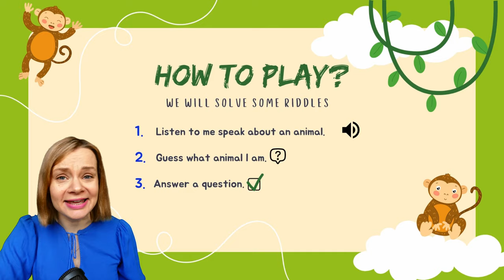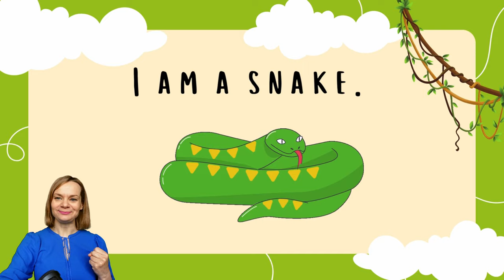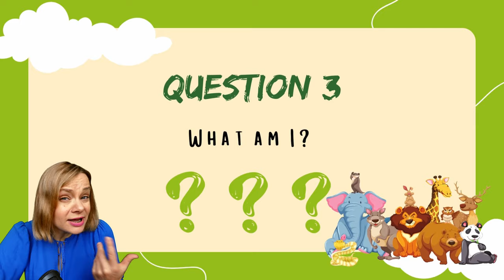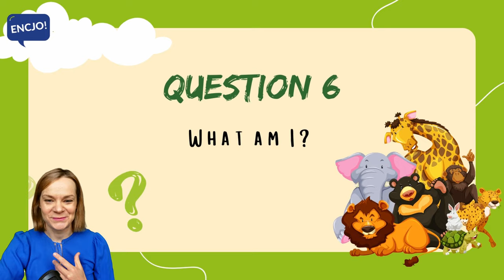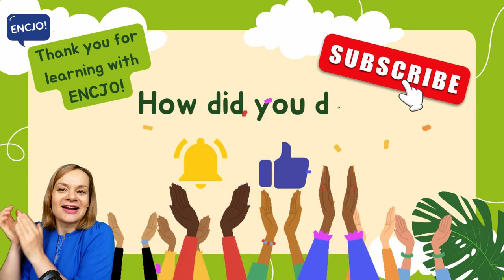Angielskie zagadki - DZIKIE ZWIERZĘTA | angielski dla dzieci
Gra w zagadki po angielsku dla początkujących, to nauka języka poprzez zabawę! Gra "riddles" pomaga w lepszym zapamiętywaniu najważniejszych słów jak rownież prostych zdań. Jest to prosta i skuteczna metoda nauki angielskiego dla dzieci, która poprzez zagadki wpływa pozytywnie na logiczne myślenie i rozwój słownictwa. Temat na dziś to DZIEKIE ZWIERZĘTA w języku angielskim. Ćwicz razem z nami and HAVE FUN!